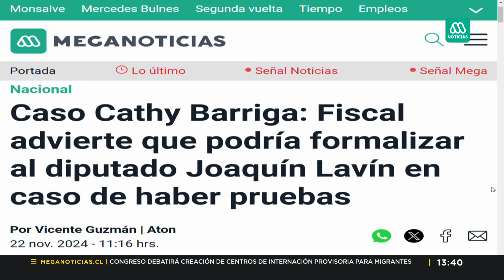Cathy Barriga y el polémico video en la cárcel de San Miguel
En este video se aborda la reciente controversia en torno a Cathy Barriga, tras la confirmación del ministro de justicia, Jaime Gajardo, sobre la veracidad de un video donde se observan internas bailando en la cárcel de San Miguel. Gajardo detalla la situación legal detrás del video, el incautamiento de un celular en el recinto y la falta de sistemas inhibidores de señales en dicha cárcel. Se discute la realidad de los recursos en el sistema penitenciario chileno y la capacidad de las cárceles para manejar el crimen organizado desde adentro. Además, se presenta un encuentro entre la abogada de Leonarda Villalobos y Barriga, así como la visita del político Joaquín Lavín en relación con investigaciones pendientes.